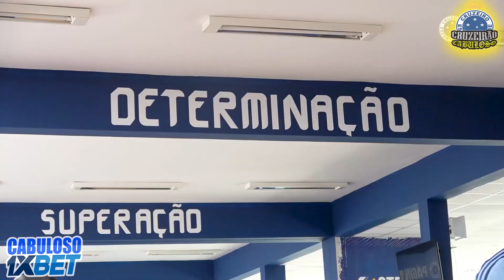Com Edu garantido, Cruzeiro prepara faxina no ataque e Ronaldo aposta em três nomes para reforçar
O Cruzeiro montou um elenco para a temporada 2022, com nove atacantes. No entanto, para a próxima temporada, o melhor ataque da Série B deste ano tem incertezas quanto a quem fica na Toca da Raposa.

Edu, o artilheiro do elenco, está garantido até o fim de 2024, assim como Stênio, que acabou de renovar até 2026. Outro nome certo para a próxima temporada é Bruno Rodrigues, que está emprestado até o final de 2023. Tirando o trio citado, o Cruzeiro se mobiliza para resolver as situações pendentes. A ideia na Raposa é definir o futuro dos jogadores que precisam ter seus contratos revistos e também buscar nomes no mercado.
Embora tenha a mesma situação contratual de Bruno Rodrigues, com vínculo até dezembro de 2023, Lincoln puxa as dúvidas Celestes, pois pode ser devolvido ao Vissel Kobe, do Japão assim que 2022 terminar. O atacante não conseguiu seu espaço no elenco e a permanência pode ser cancelada. Rodolfo não deve ficar e desta forma, retornará ao América-MG. Já Waguininho é praticamente certo que não será aproveitado.
Os atletas do elenco Celeste que têm situações a resolver já foram procurados pelo Clube. A situações que chamam atenção é de Luvannor, Jajá, e Rafa Silva, com vínculos terminando neste fim de ano. Entretanto, o trio já sinalizou que pretende ficar no Cabuloso. Mas, são casos distintos, que envolvem nuances importantes para a negociação.
Luvannor aguarda proposta oficial para iniciar as conversas. Para ficar com Jajá, o Cruzeiro terá que vencer a resistência do Athletico-PR, que está inflexível quanto aos valores que envolvem a  transação. Com Rafael Silva, o caso está atrelado a sua recuperação, já que o atacante está lesionado. Embora as conversas com Rafael já tenham sido lançadas, não há uma proposta oficial.